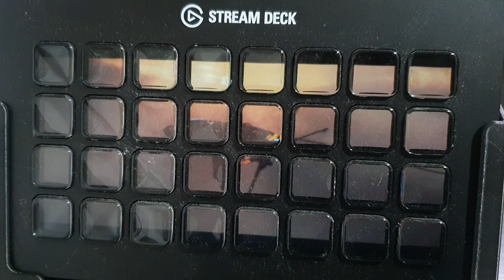Streamdeck XL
Gaming